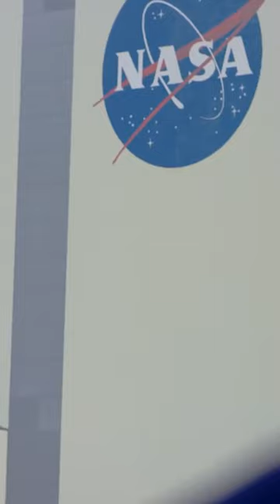NASA SHOOTS a Asteroid